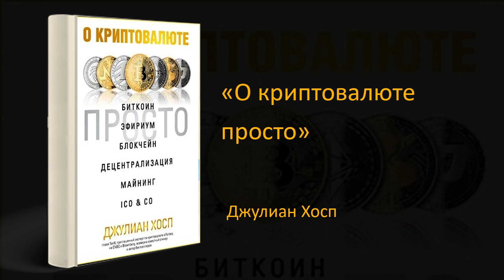💰 Обзор книги «О криптовалюте просто». Джулиан Хосп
📚💰 Привет, друзья! Сегодня мы с вами рассмотрим книгу "О криптовалюте просто", которая поможет вам понять сложные аспекты криптовалют легко и доступно. 💡💸

В этой книге вы найдете понятные объяснения о том, что такое криптовалюта, как она работает и как используется. Автор предлагает простые и практические примеры, чтобы вы могли лучше понять эту захватывающую сферу. 🌐💰

Для загрузки книги "О криптовалюте просто" посетите наш сайт по ссылке: 📥

А также, будем благодарны за ваш лайк, если этот обзор понравился вам. Вместе мы сможем расширить свои знания о криптовалюте! 💙🔔

Спасибо за внимание! Вместе раскроем всю простоту и мощность криптовалюты! 💡💰